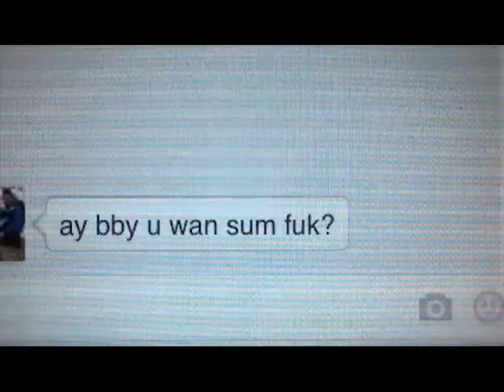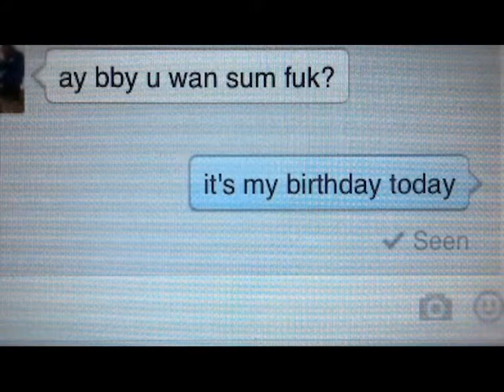Lea Simon ( Simon Lea ) Movie, Film and Theater (Hungarian and German language) Showreel Demoband